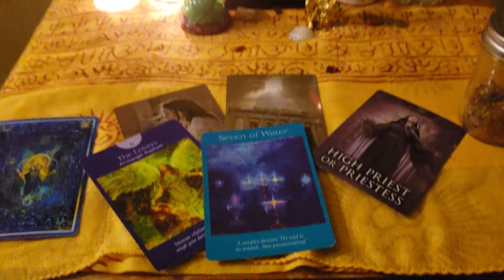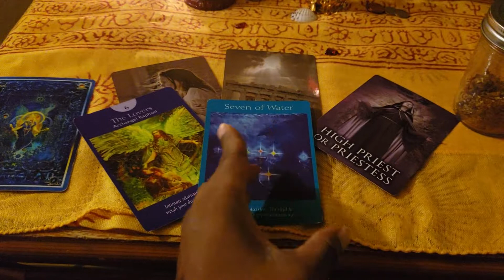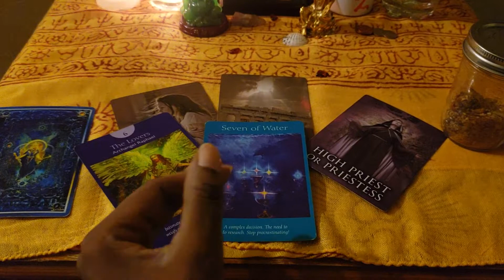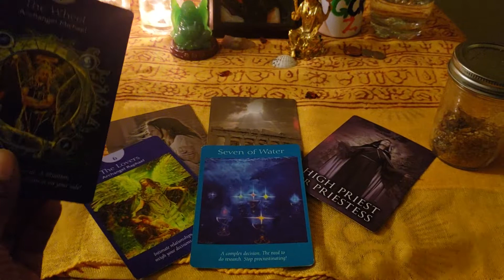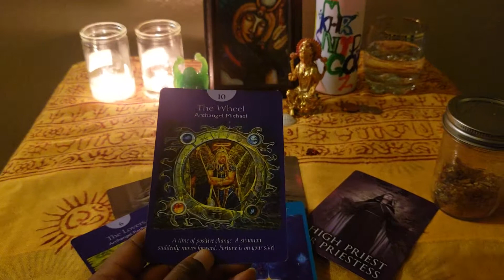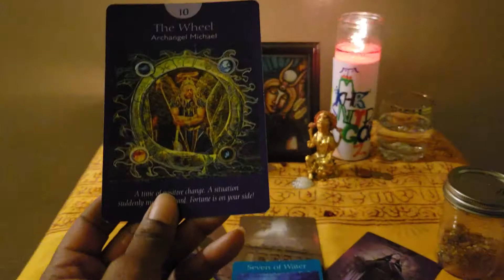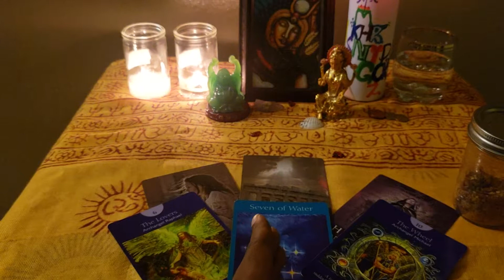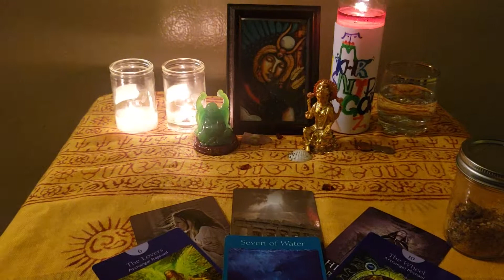Aquarius Soulmate Nov 28-Dec 5 Past/Present Read P2